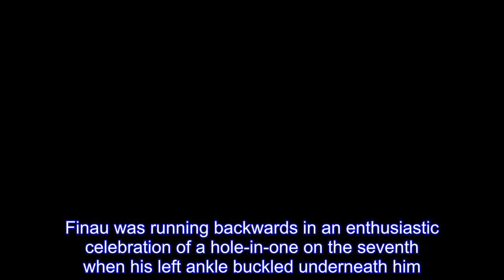Golfer Tony Finau suffers sickening injury celebrating hole-in-one ahead of Masters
Tony Finau's Masters debut is in jeopardy after he suffered a sickening injury during the pre-tournament par-three contest.Finau was running backwards in an enthusiastic celebration of a hole-in-one on the seventh when his left ankle buckled underneath him.The 28-year-old American then seemed to pop his ankle back into place and carried on, but declined to speak to reporters after leaving the ninth green.Finau, who is due to begin his first round at 12.43pm on Thursday (Friday NZ time), was off immediately to the physios after the incident.Meanwhile, Jack Nicklaus' grandson, Gary, also got lucky in the par 3 tournament and landed a hole-in-one.